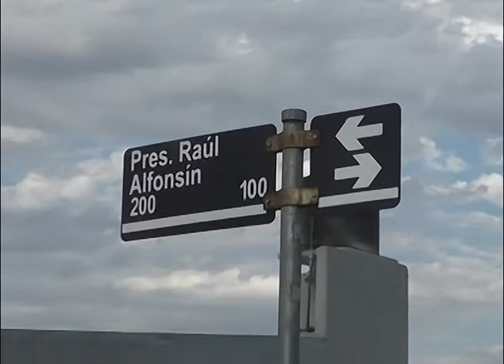Intendente Carlos Salvatico discurso entrega de viviendas